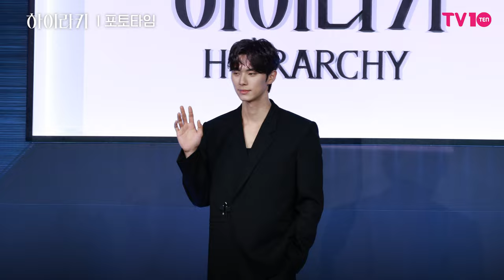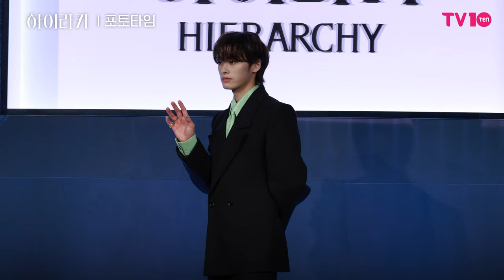[4K] 노정의·이채민·김재원·지혜원·이원정 '비주얼부터 완벽한 하이라키즈 😍' | Netflix ‘하이라키’ 제작발표회 포토타임